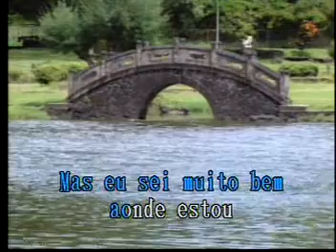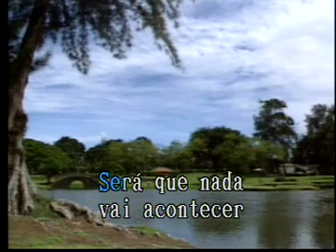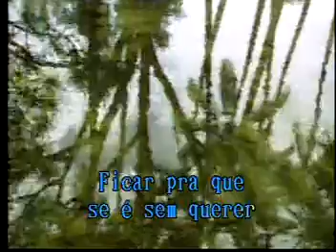Serà Las Rocas